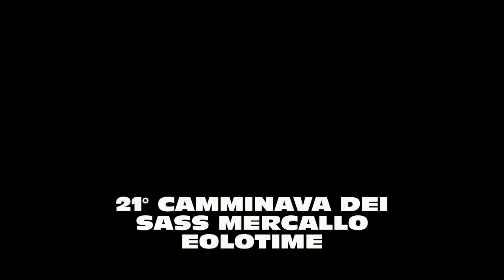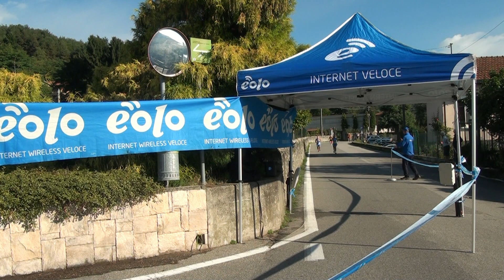PDO17 MERCALLO EOLOTIME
Siamo alla ventunesima edizione della Camminava dei Sass a Mercallo, il passaggio dell'Eolotime dove ad attenderci ed incitarci ci sono Aldo Racchetti e Renato Brogioli. Buona visione.